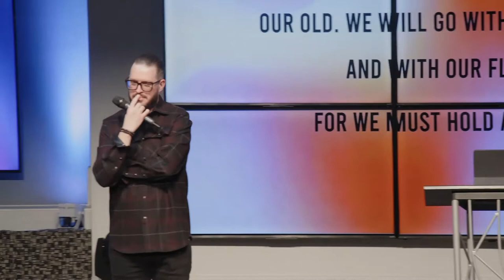The Biggest Holdup // GeneroCITY Series week 2// Pastor Jason Avanzini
If you'd like to know more about our ministry please visit us